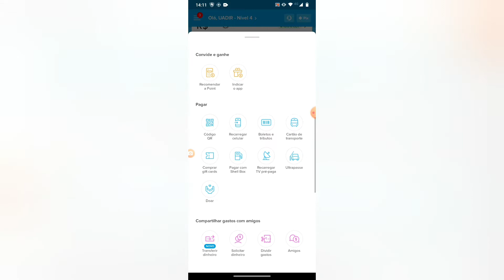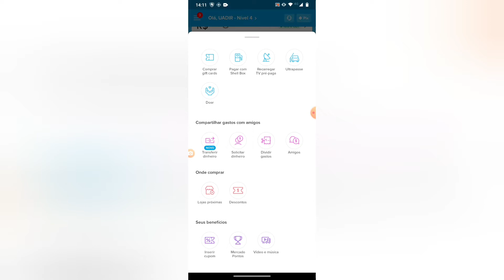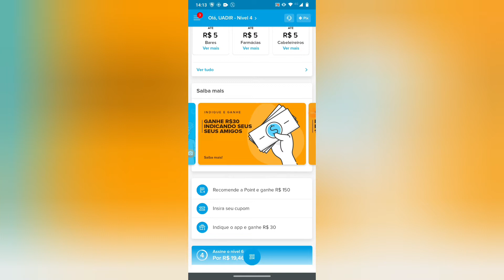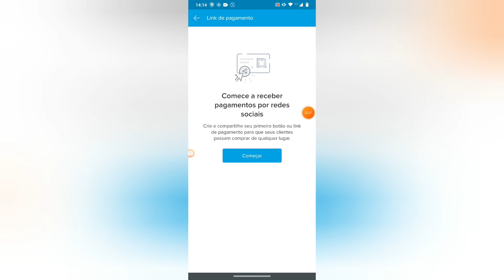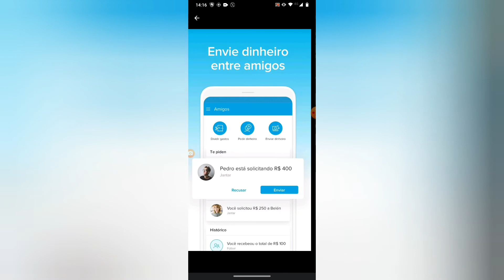O que o Mercado pago pode te oferecer 😬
Show o mercado ado pago adoro 😉🤔Mas Informação  sobre A maquinha C6banck Pay no video🧐 ) (😉Minizinha (oferta R$ 40)